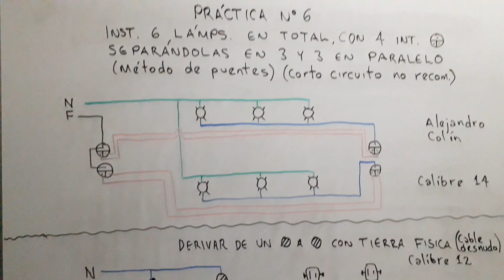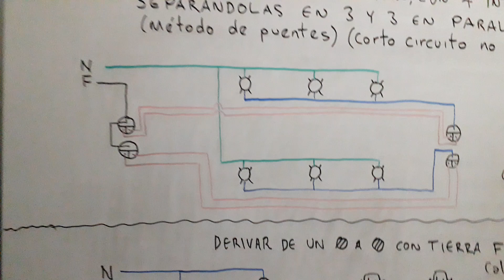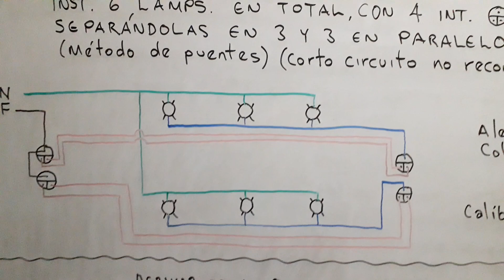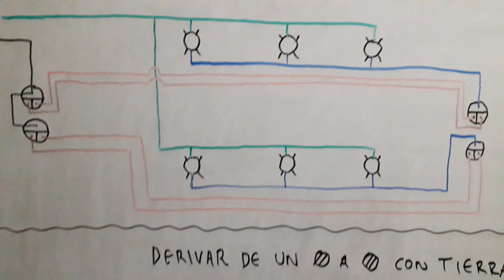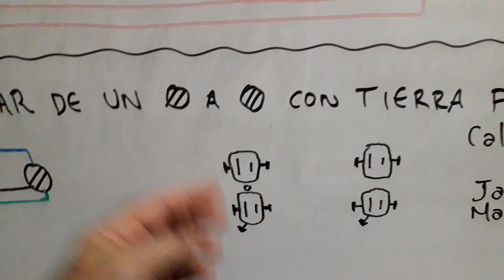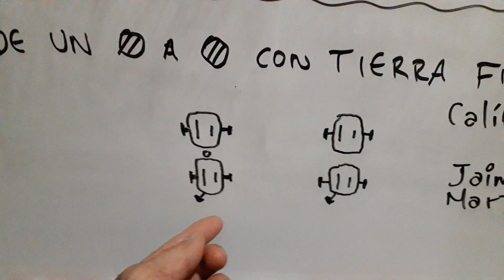PRÁCTICA N° 6, INST. 6 LÁMPS. EN TOTAL CON 4 INT. DE 3 VÍAS...DIVIDIENDO 3 Y 3 EN PARALELO...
Aquí seguimos con más prácticas y tratando de ayudar a nuestros amigos, como en este caso a nuestro amigo Alejandro Colín y Jaime Martínez, espero y sera de utilidad este nuevo y pequeño video, saludos...